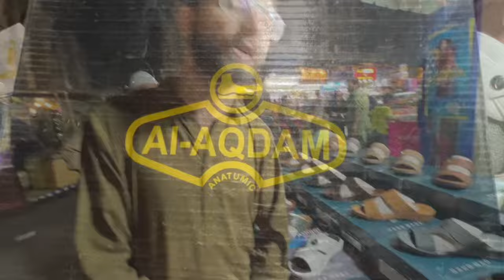Shoes shopping for Eid سولجر بازار